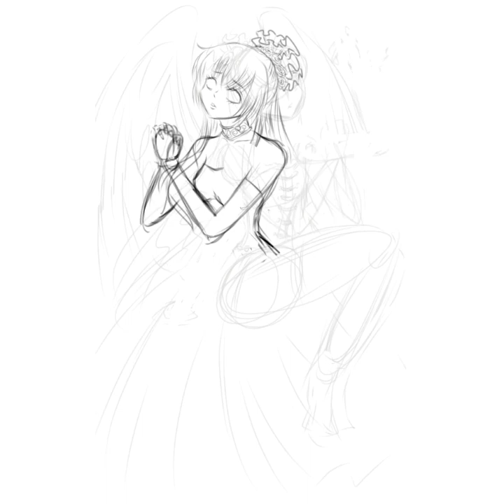[Speedpaint]Redrawing my old art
Drawing my old art from 2011